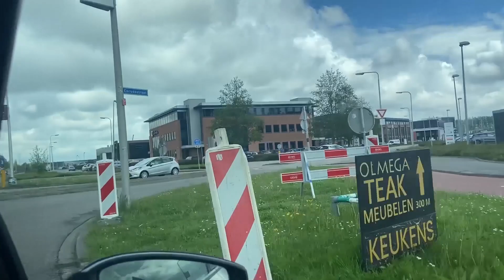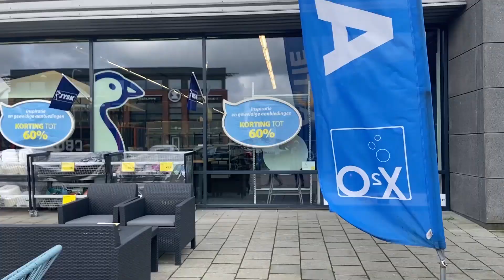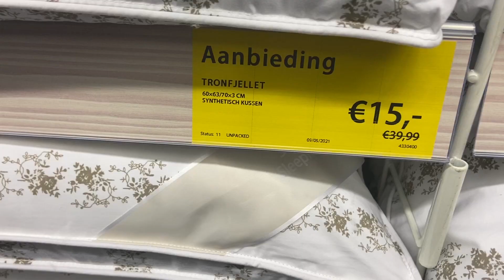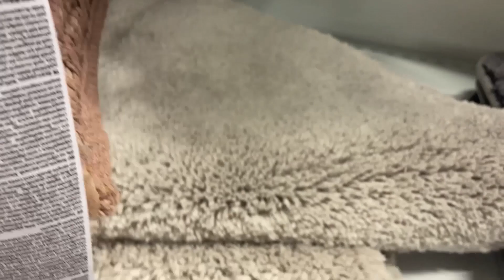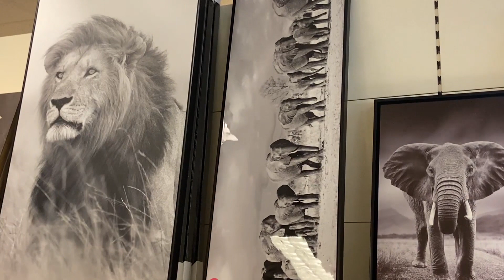جولة معي في مدينة Barendrecht تشوفو معايا المحلات وتخفيضات للي فيها افكار الفراش وديكورات واعرين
المرجو الاشتراك والضغط عن الجرس ولايك